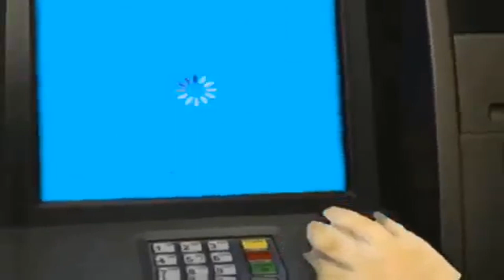Le lalala has arrived.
Doge sings lalala by bbno$ and y2k.